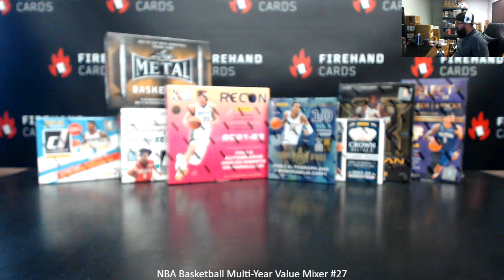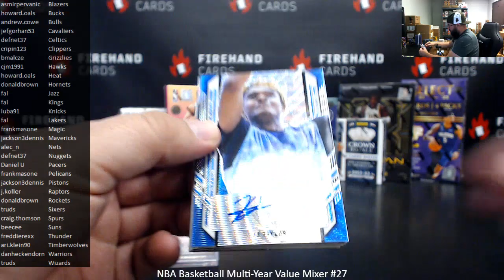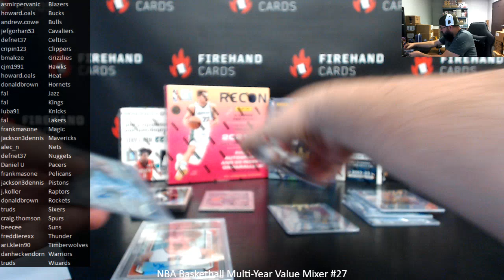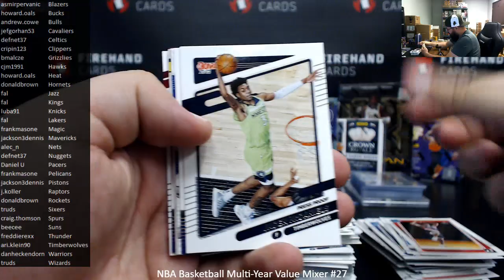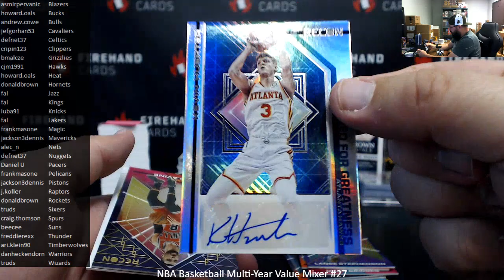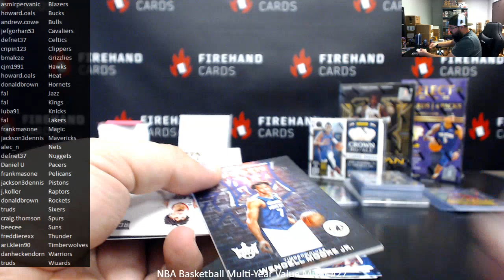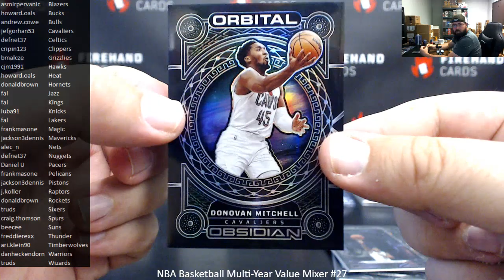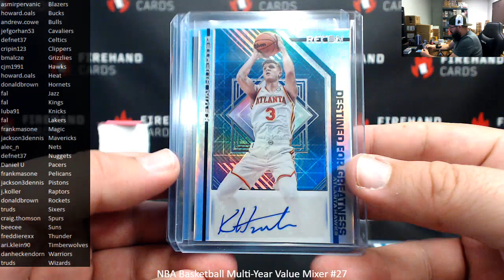8/26/2023 NBA Basketball Multi-Year Value Mixer #27